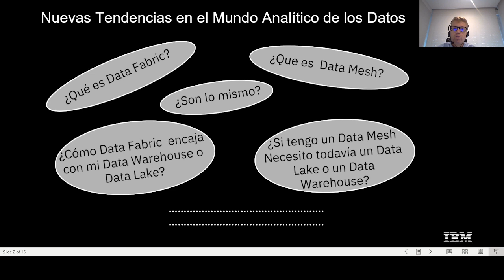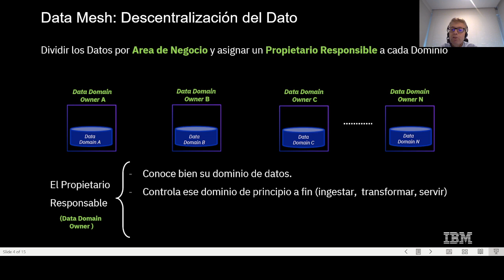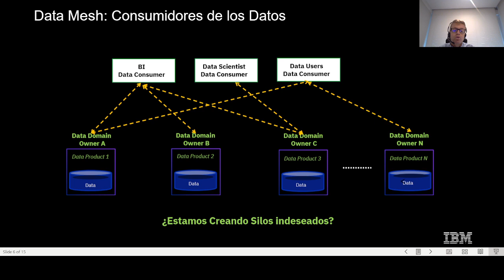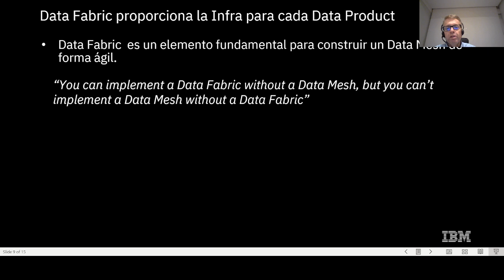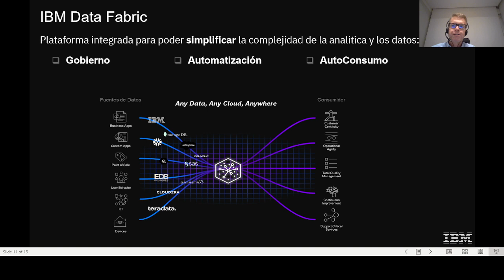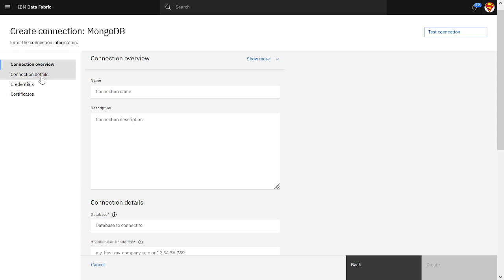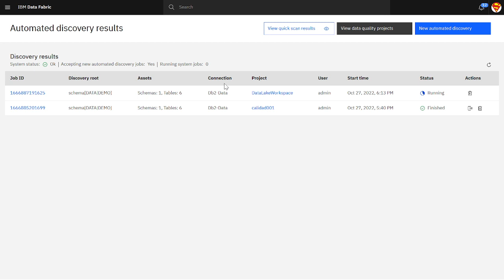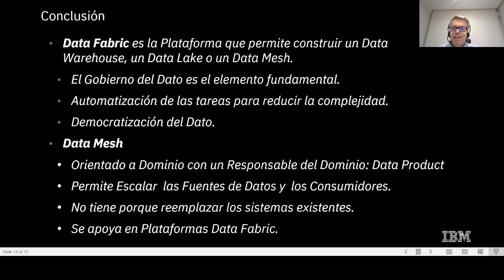Data Fabric vs Data Mesh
En lo últimos años han surgido nuevos conceptos en el mundo analítico, que nos hacen plantearnos muchas preguntas: ¿Qué es Data Fabric y Data Mesh? ¿Son lo mismo? ¿Se sustituyen o se complementan? ¿Cómo una plataforma Data Fabric encaja con mi Data Warehouse o Data Lake? ¿Si implemento un modelo de Data Mesh necesito todavía tener un Data Lake o un Data Warehouse? y muchos otras. Durante esta charla se intentará dar respuesta a muchos de estos interrogantes.